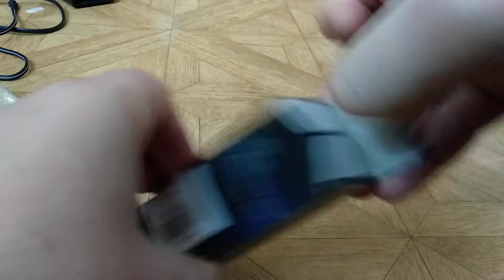Gearbest - Jueja Novelty Glowing Fiber Optic Christmas Tree Night Lamp